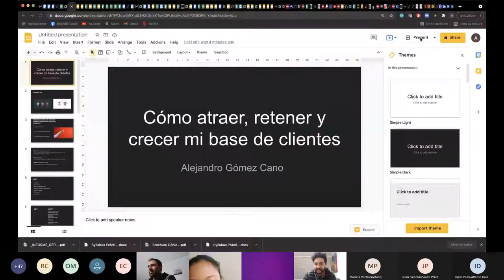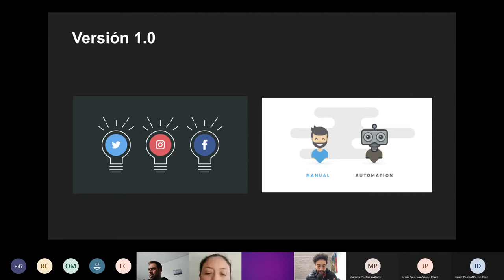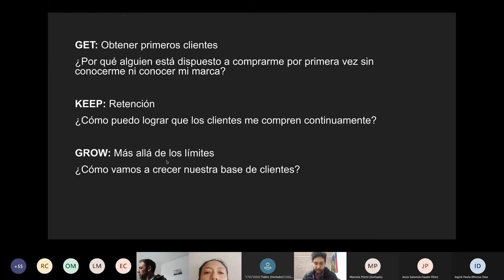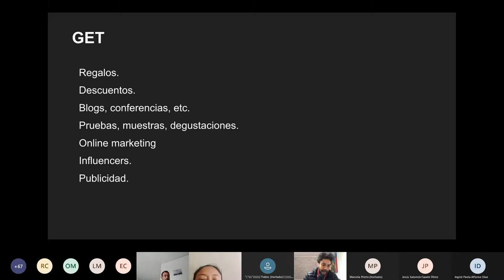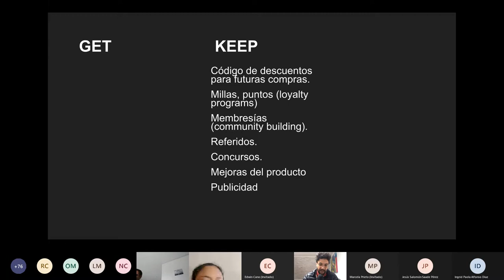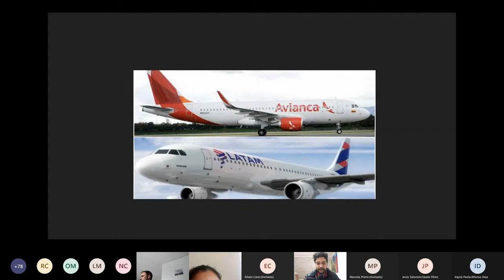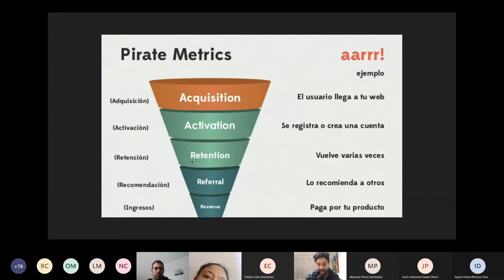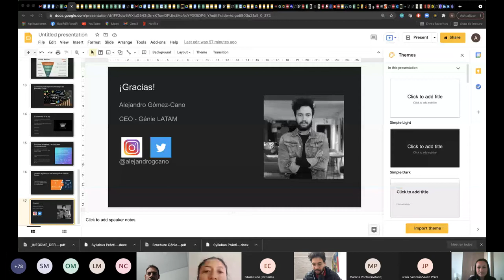Capacitación en marketing digital – Convocatoria Nación Emprendedora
Primera capacitación en alfabetización digital en el marco de la estrategia Nación Emprendedora